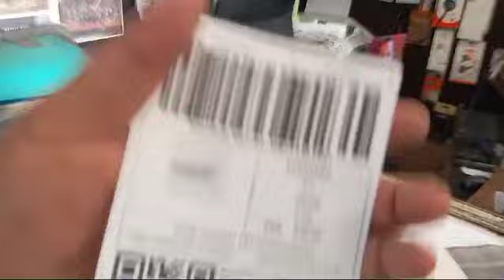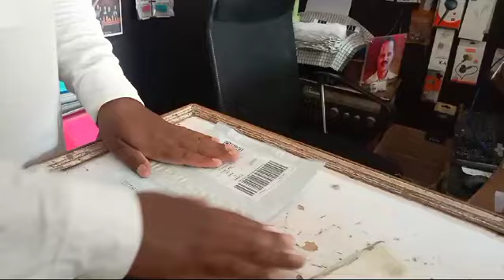Tp Link Poe switch daraz new order 24-07-2024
Video from Izhar Ali